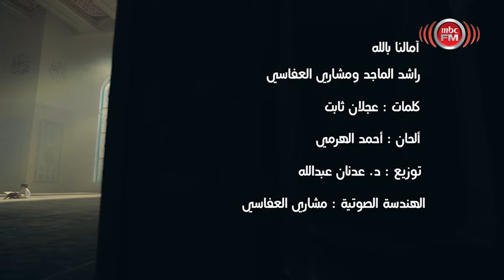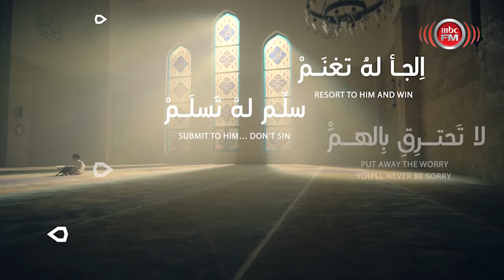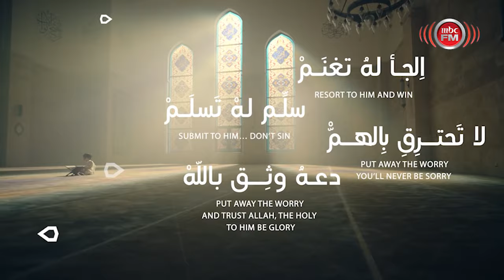آمالنا بالله | أداء: راشد الماجد | مشاري العفاسي